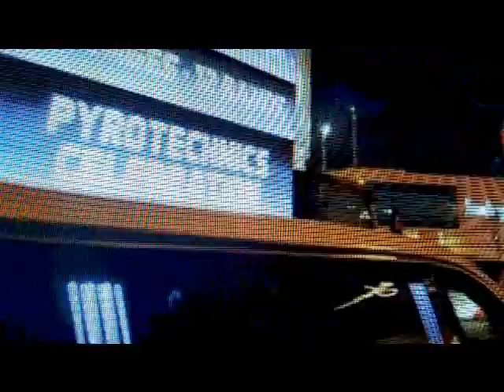tricky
Ron Tipping ,vocals..
Mark Draycott guitars and keys...
Greg Sauson bass.
Guss Frett drums...